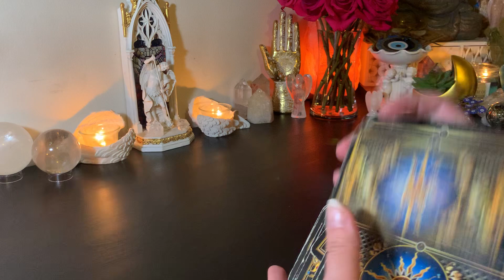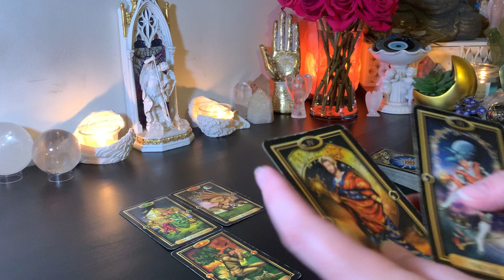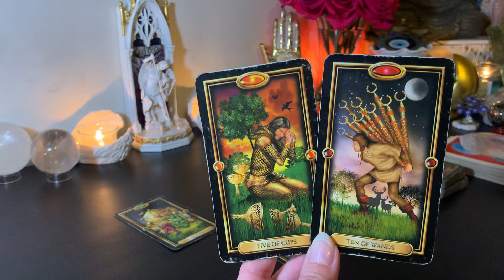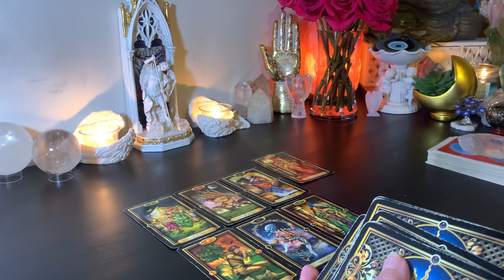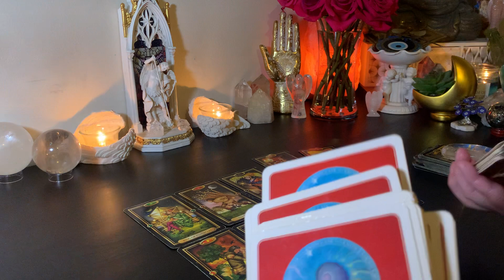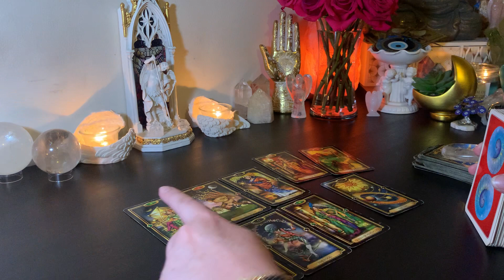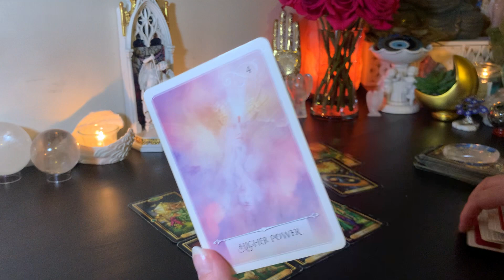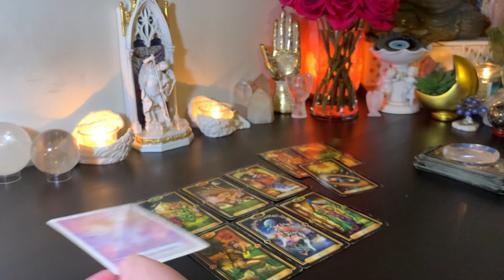♑️ Capricorn This is POWERFUL! 💥😮‍💨 You've Unlocked the Next Big Era of Your Life! 🔥 Weekly Reading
Capricorn Welcome to Your Weekly Tarot Reading.

Mercury Retrograde, Mercury Rx, Eclipse Season, Eclipse Energy, Solar Eclipse